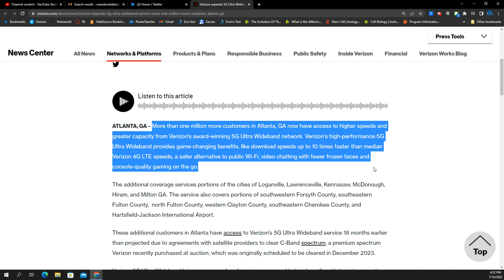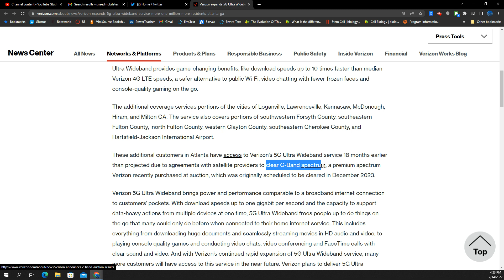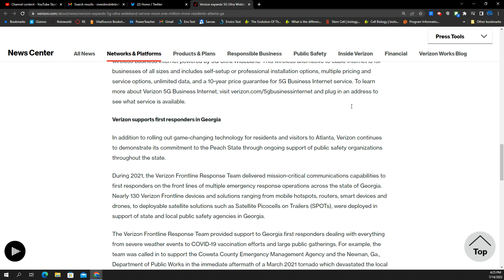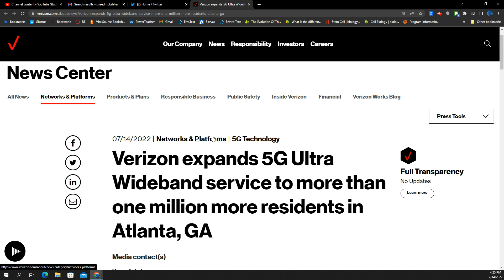BIG Verizon Network Update | 5GUW C Band Level Up!